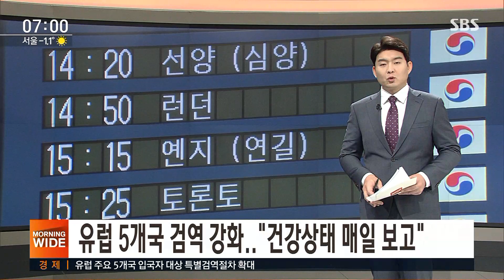까다로워진 유럽발 승객 검역…"건강 상태도 매일 보고" / SBS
우리나라는 어제(15일)부터 영국과 프랑스 등 유럽 주요 5개국 입국자들에 대한 검역을 강화했습니다. 또 앞으론 이런 구분 자체가 무의미해질 걸로 보고, 빠른 시일 안에 모든 입국자에 대해 특별입국절차를 시행할 방침입니다.
보도에 한세현 기자입니다.